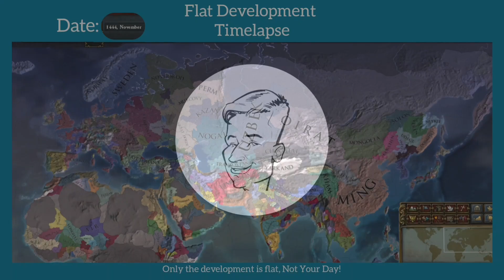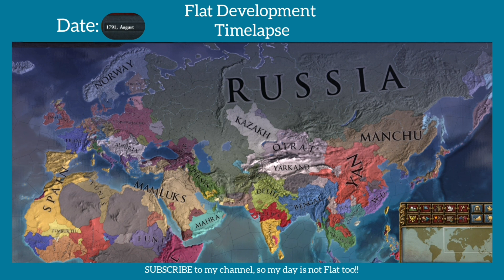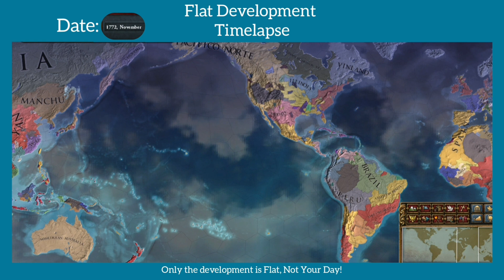EU4 Timelapse - Flat Development - 2021 - AI Only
Since every province have the same development, should the bigger countries do better or will they fall under their weight?

WARNING: The video is just for fun and nothing serious. Everything that happend was random.

Backround music from the game itself. Recorded together with the game.